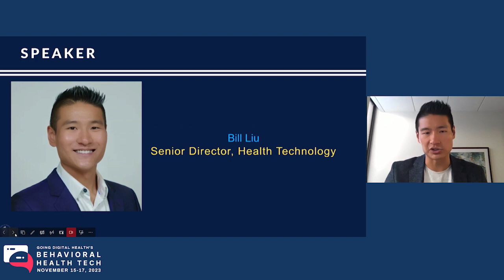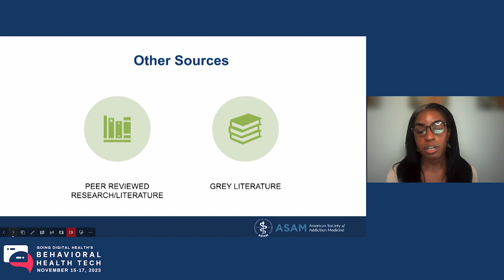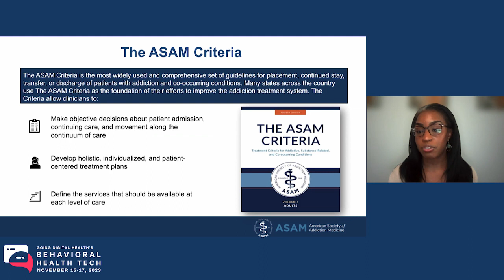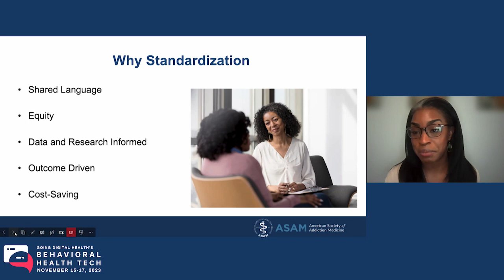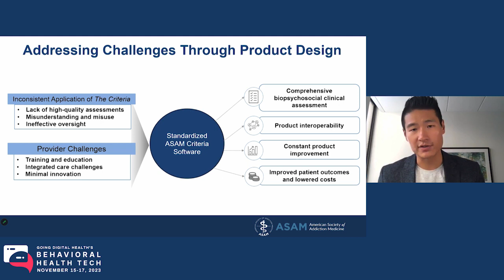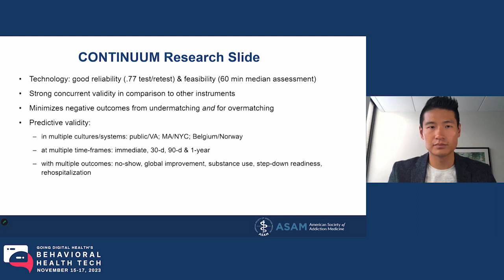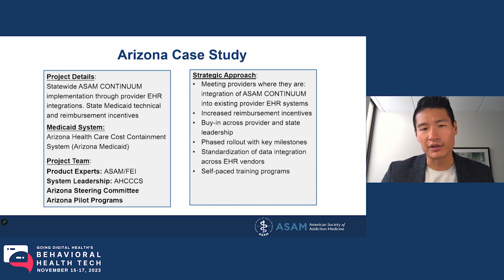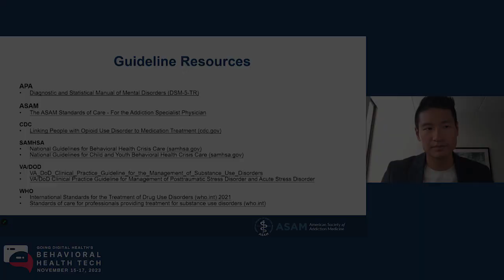National Guidelines Shaping the Future of BH Innovation & Quality Evidence-Based Practices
The 2023 Behavioral Health Tech (BHT2023) conference is the largest conference focused on expanding access to mental health and substance use care through technology, health equity and innovation. The event convenes health plans, employers, behavioral health providers, digital health companies, investors and policymakers to connect for the purposes of advancing access to behavioral healthcare for all.

The BHT2023 conference took place in Phoenix, AZ, at the Arizona Biltmore Waldorf Astoria from November 15th-17th, 2023.

Session Title: National Guidelines Shaping the Future of BH Innovation & Quality Evidence-Based Practices

Panelists:
Bill Liu, American Society of Addiction Medicine (ASAM)
Nailah Harrell, American Society for Addiction Medicine